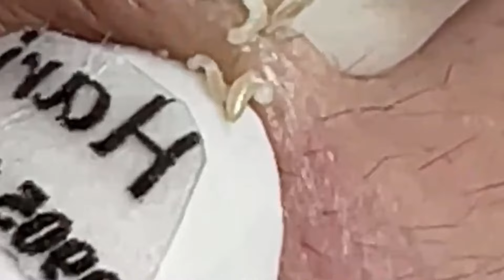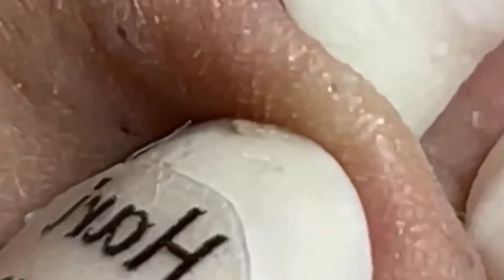𝐶𝑙𝑒𝑎𝑛𝑖𝑛𝑔 𝑎𝑛𝑑 𝐵𝑒𝑎𝑢𝑡𝑖𝑓𝑖𝑐𝑎𝑡𝑖𝑜𝑛 𝑀𝑜𝑡𝑖𝑣𝑎𝑡𝑖𝑜𝑛 #86120